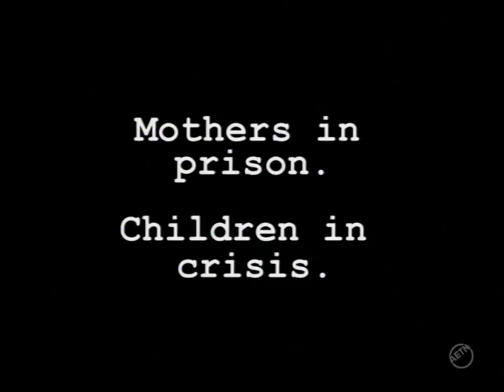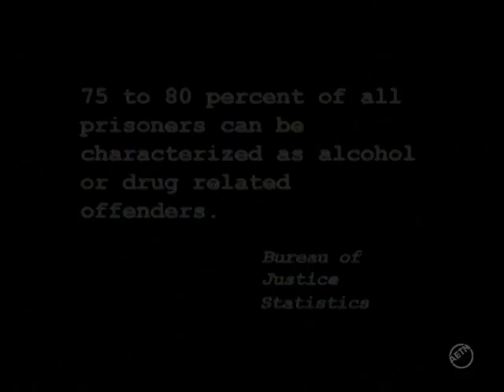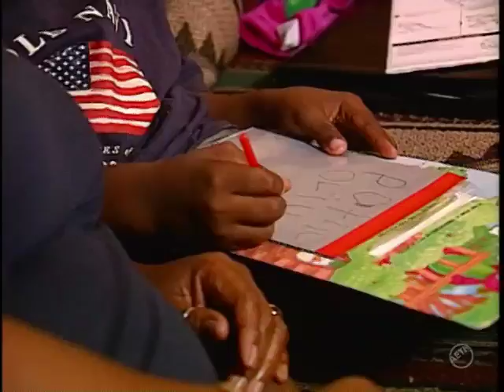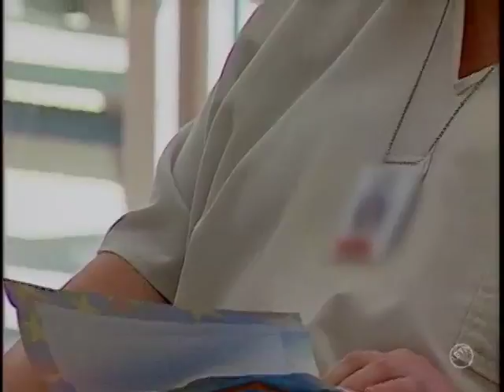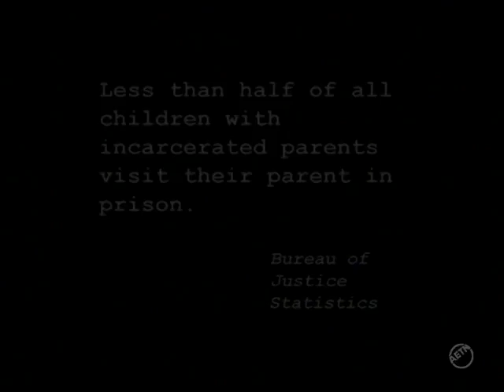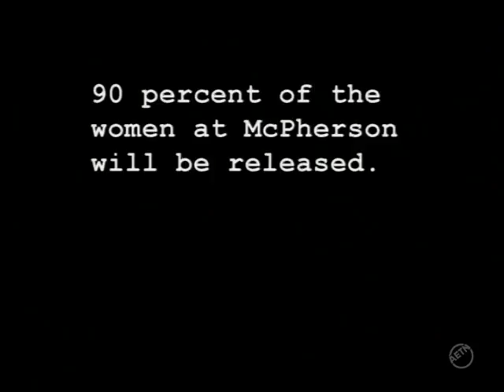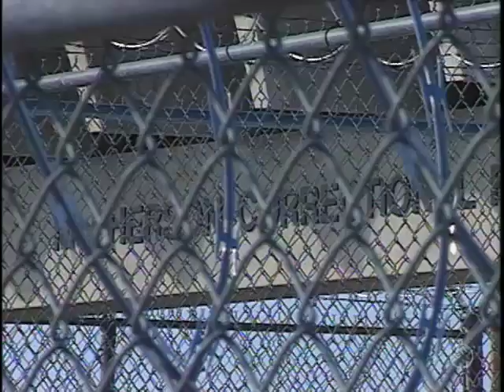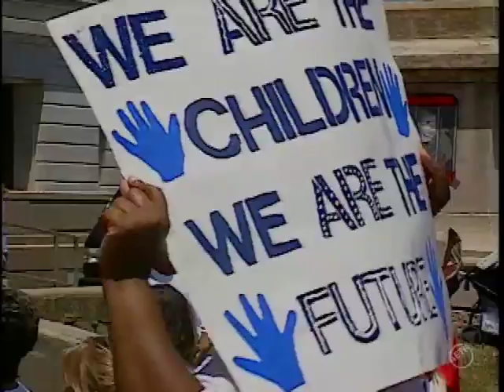Mothers in Prison. Children in Crisis.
AETN producers interviewed mothers in prison, children, caregivers, child welfare experts and prison authorities in an attempt to illustrate how a mother's incarceration affects her children.